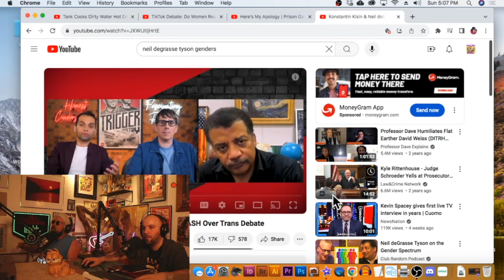Neil DeGrasse Tyson Talks About Gender